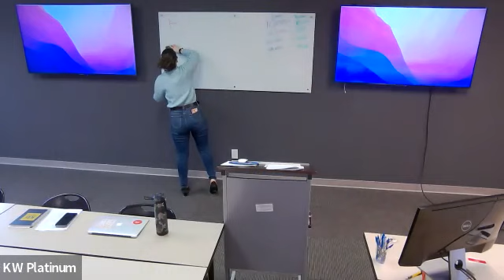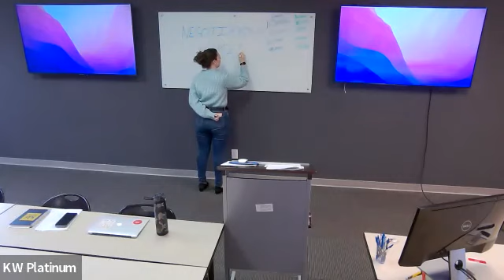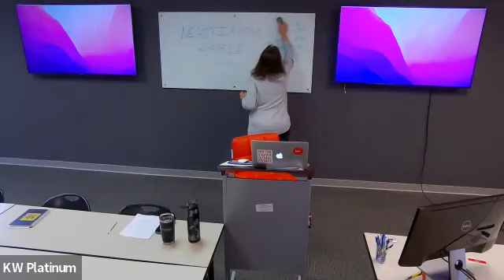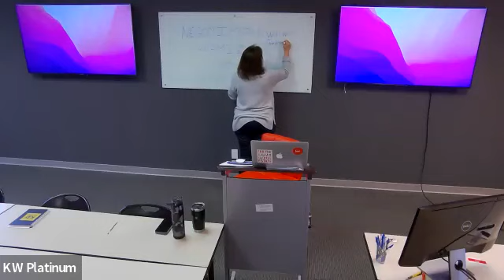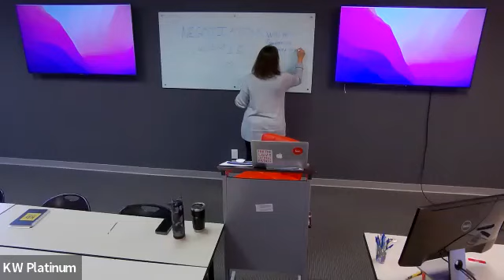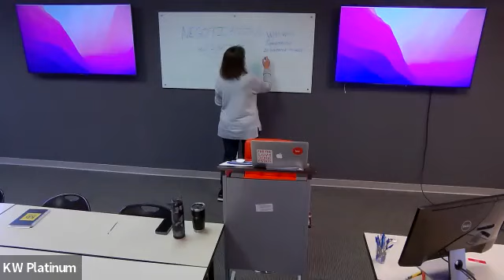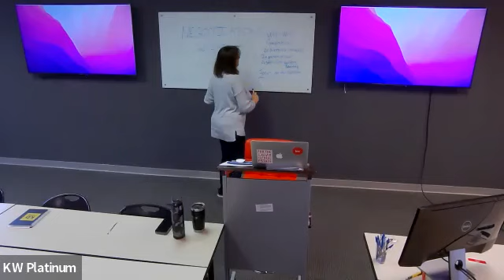Negotiations w/Amie Williams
Learn how to negotiate everything from offers to repairs with Amie Williams!